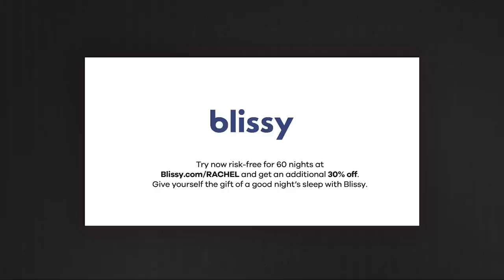Gigi Goode on Hormones and Gender Transition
Gigi Goode [RuPaul’s Drag Race] talks with Rachel and Olivia about Buffy the Vampire Slayer, transitioning during covid, and female facialization surgery. They also discuss hormone treatment (and if it’s problematic for teenagers), bullying, and Gigi’s drag origin story.